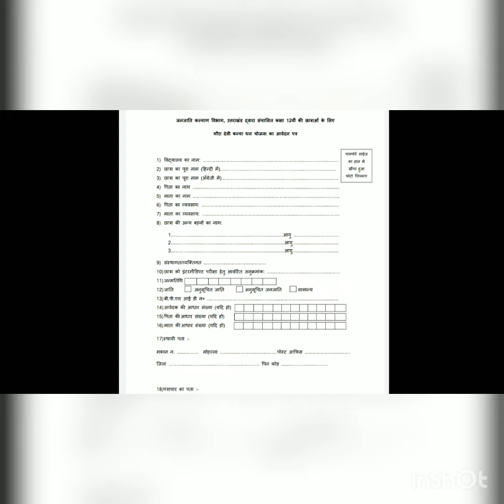NANDA GAURA YOJNA 51 HAJAR RUPEES KI DHANRASHI 30 -NOVMBER FROM JMA KARNE KI LAST DATE H 🙏🙏🙏